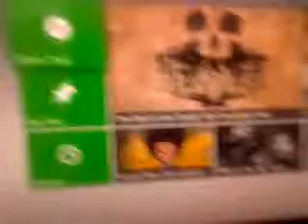Please help me